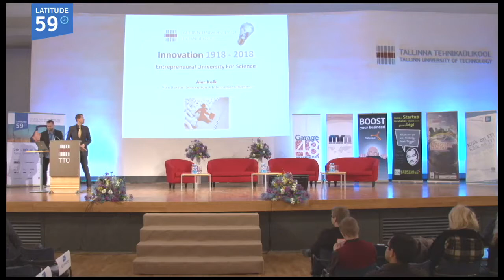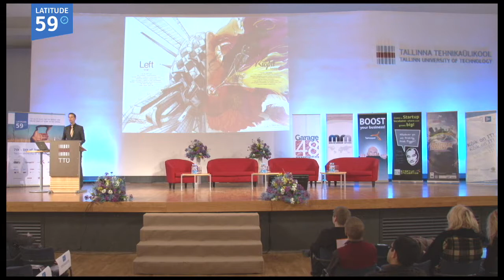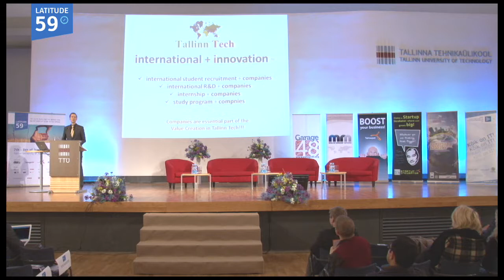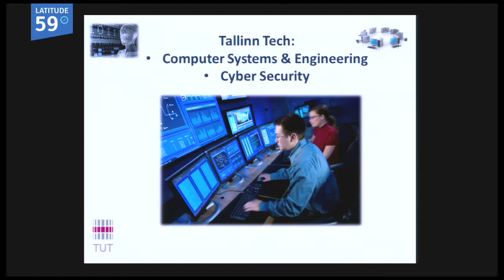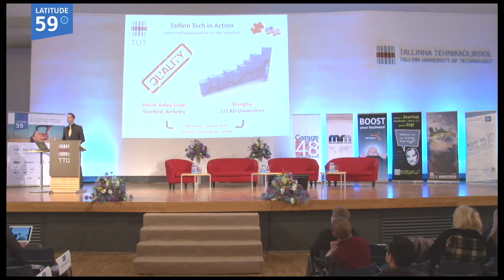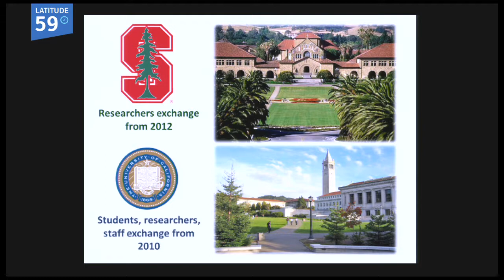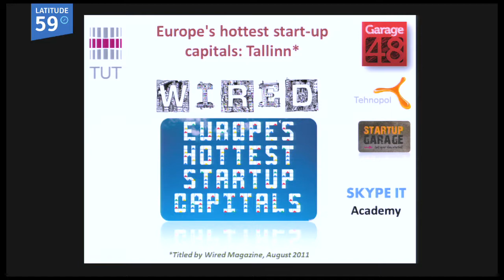Tallinn University of Technology overview by Alar Kolk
Overview about Tallinn University of Technology (host of Latitude59 Conference) by Alar Kolk, Vice Rector of Innovation and Internationalisation at Tallinn University of Technology.